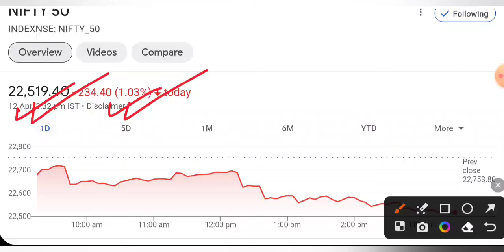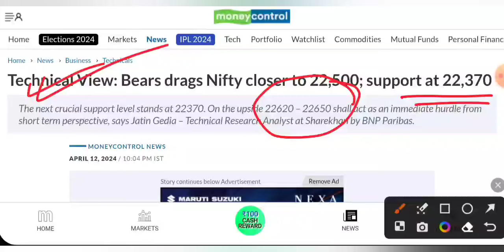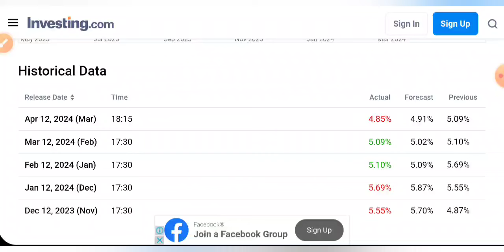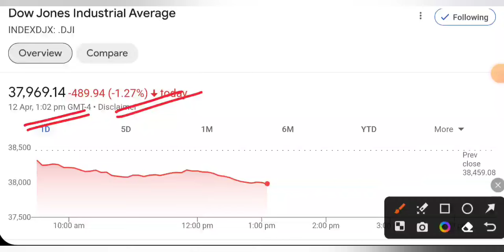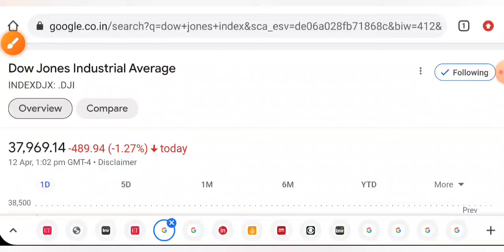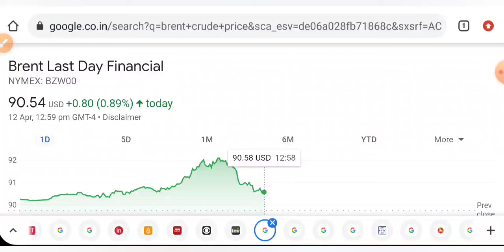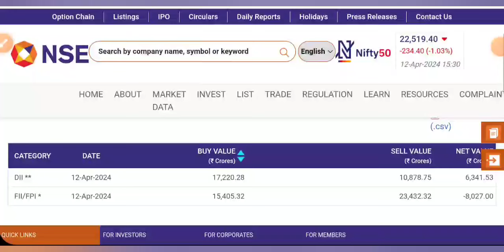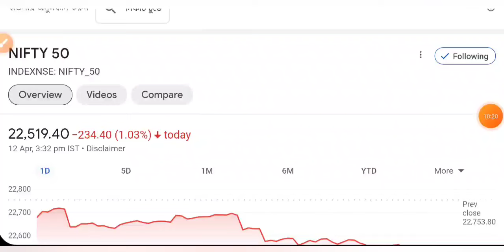RED ALERT BY GOVT 🔴 SHARE MARKET LATEST NEWS TODAY • TOMORROW ANALYSIS • STOCK MARKET INDIA